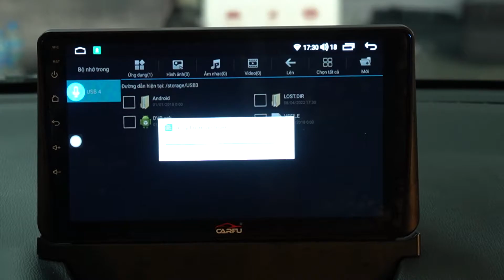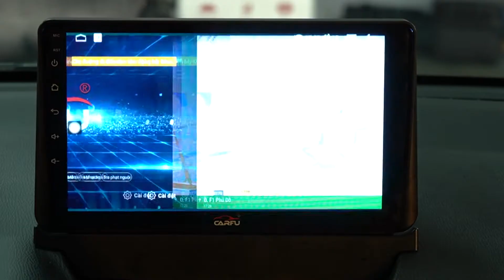Mazda 2 Lắp Màn Hình Cafu G200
Màn hình android Cafu G200 cấu hình Chip 8 nhân, Ram 3Gb, Bộ nhớ trong 32Gb, hỗ trợ điều khiển giọng nói, căm sim 4G...
Lắp đặt và phân phối bởi Scar Workshop,

SCAR WORKSHOP - SCAR VIỆT NAM